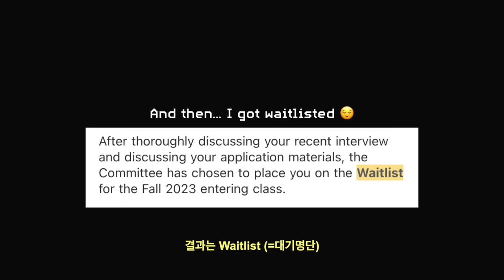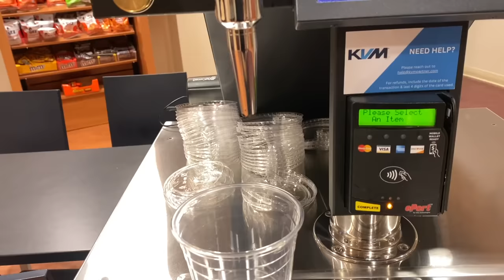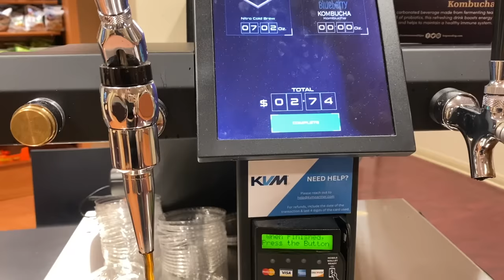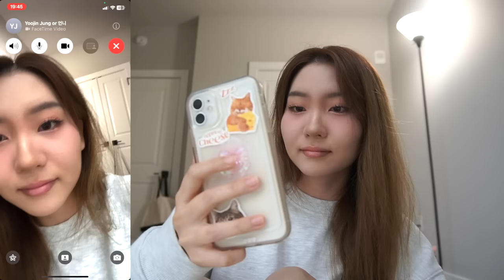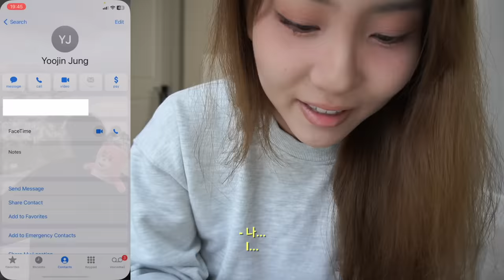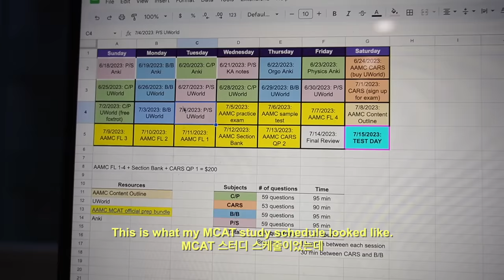MEDICAL SCHOOL ACCEPTANCE REACTION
omg so surreal... i would not have made it through any of this without your support. I am so so so grateful for this supportive community, thank you all so much!! xoxo

♡ SUBTITLE TRANSLATIONS ♡
● If you are fluent in another language, please contribute translations
thanks in advance!! xoxo

♡ EQUIPMENT ♡
Camera: Sony A6400 (sigma 16 mm lens) + iPhone 11 + GoPro Hero 9

♫ MUSIC ♫
_ Perfect Espresso - baegel (ES)